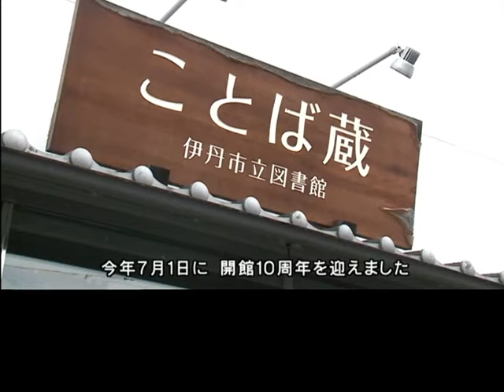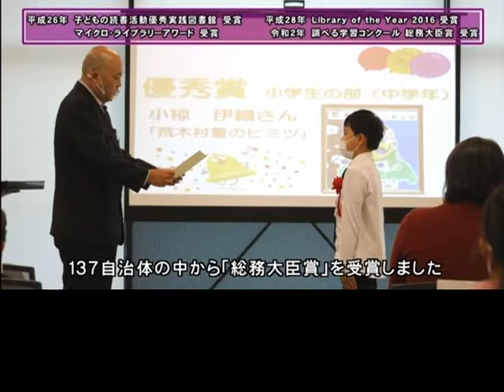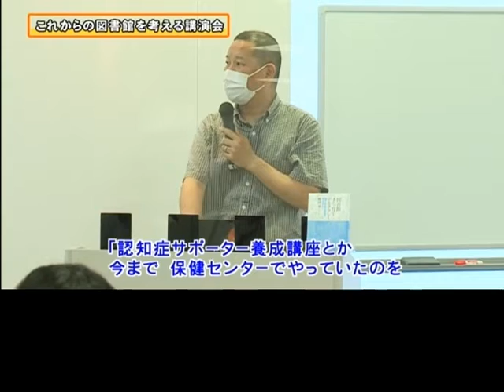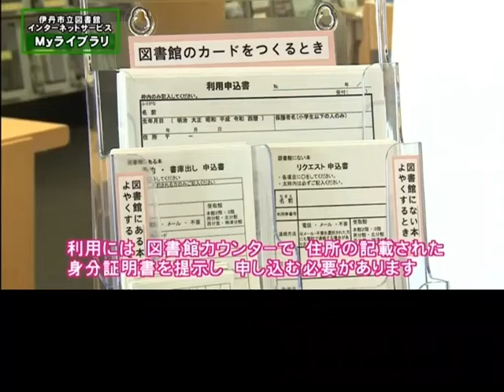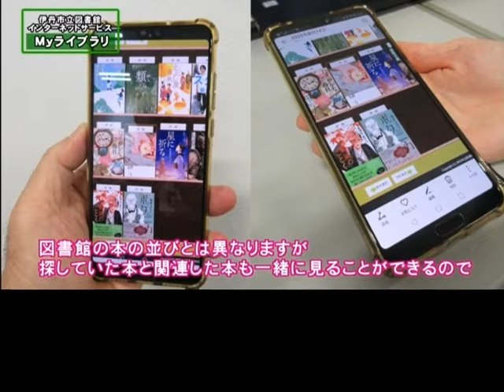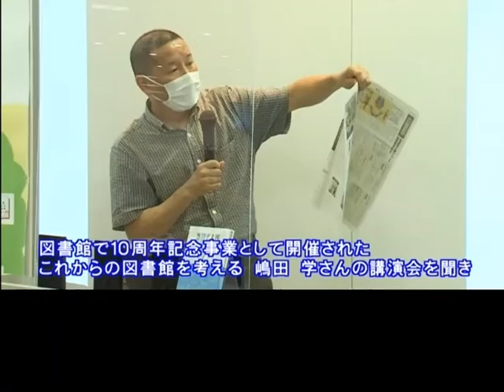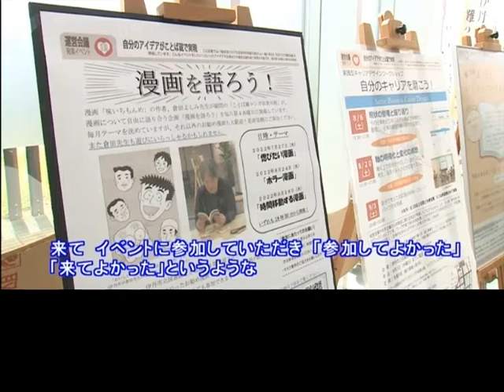《字幕付き》【伊丹市広報番組】伊丹だより2022年9月19日号 市政情報「伊丹市立図書館『ことば蔵』開館10周年」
伊丹だより2022年9月19日号　市政情報《字幕付き》です。
今回は「伊丹市立図書館『ことば蔵』開館10周年」です。